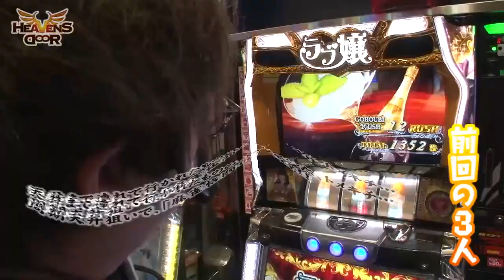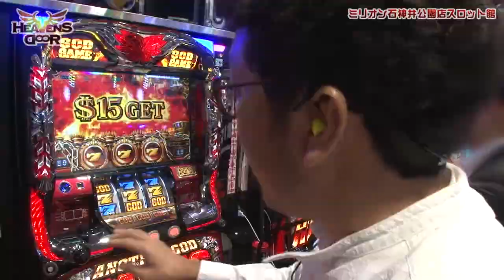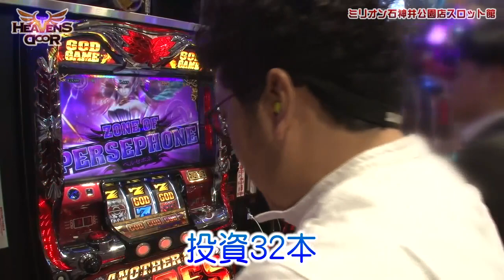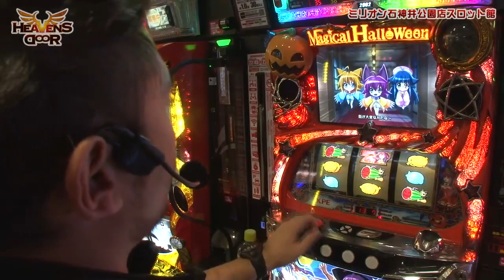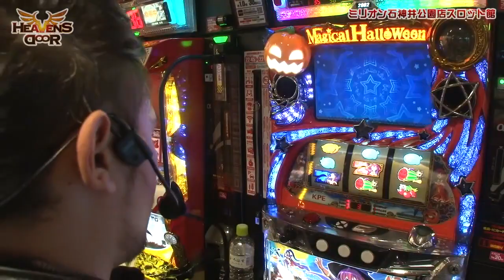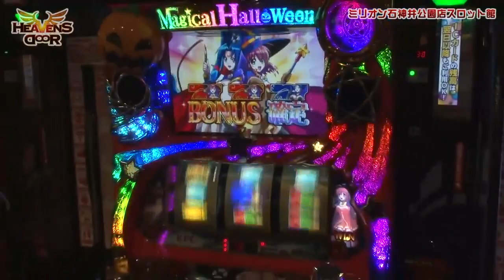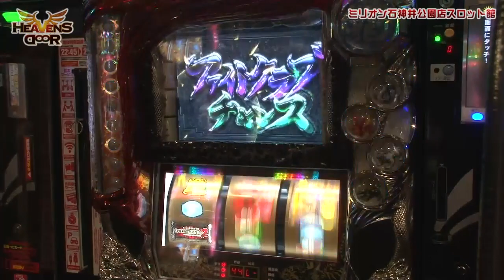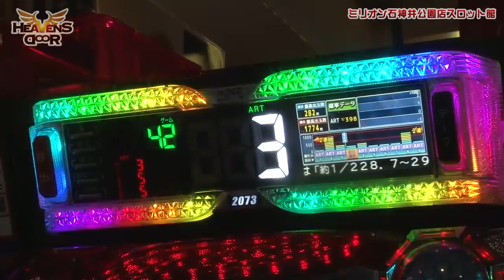HEAVENS DOOR 第271話(3/4)【マジカルハロウィン５】《木村魚拓》《ジロウ》《トメキチ》[ジャンバリ.TV][パチスロ][スロット]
ジロウは安定の立ち回りでプラスをキープするも、魚拓とトメキチが大幅マイナス!!ミリオンでの8連勝を目前に大ピンチに陥ってしまった3人だが、ここから捲ることは出来るのか!?

■実戦台：マジカルハロウィン５、アナザーゴッドハーデス-奪われたＺＥＵＳｖｅｒ．-、麻雀格闘倶楽部２